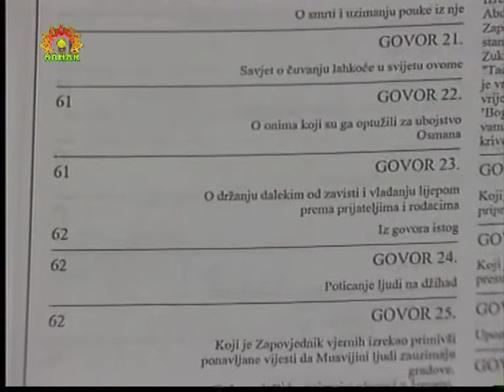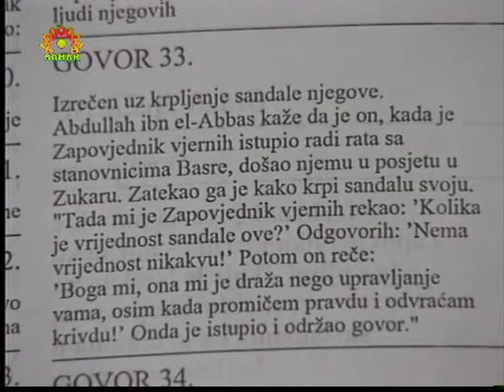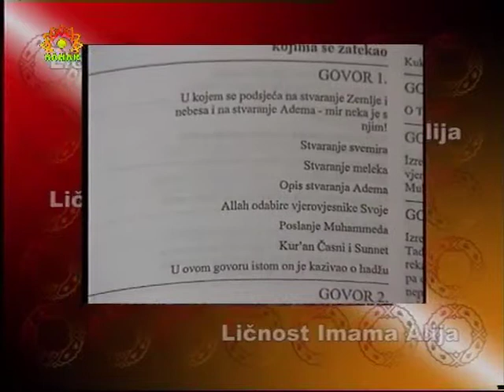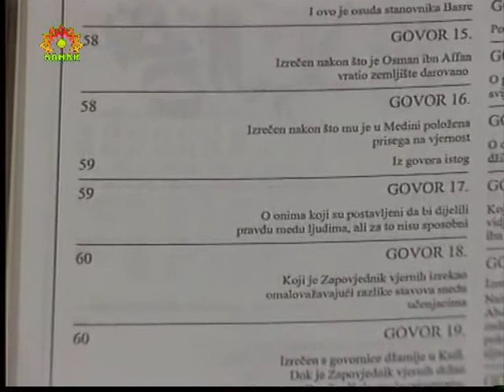Licnosti Imama Alija 4/5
Imam Ali je jedini koji je rodjen u okrilju Kabe...